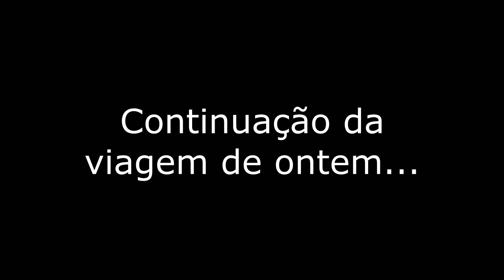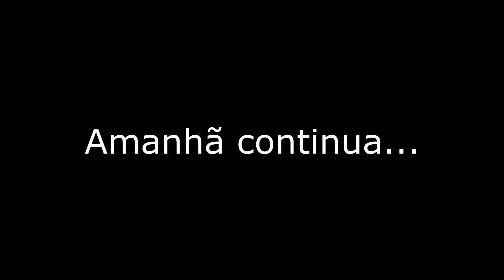MAPA EAA 4.4 - RODOTREM - BOB MARVADO - FLASH GAMEPLAY 05/06